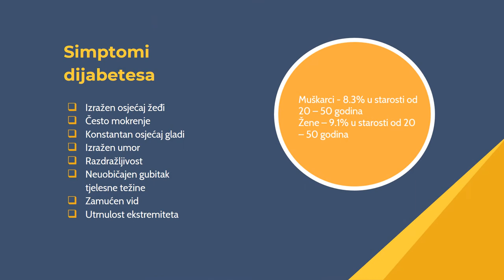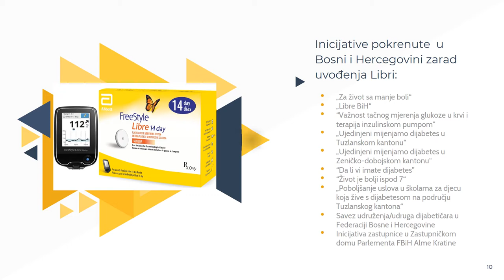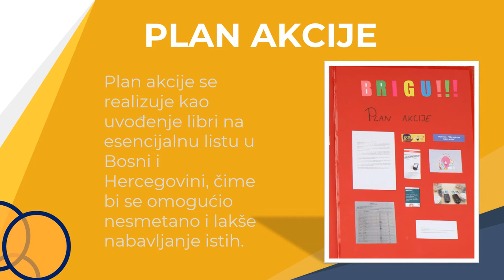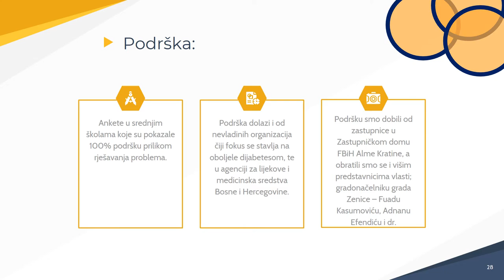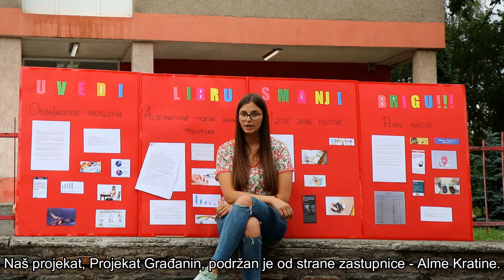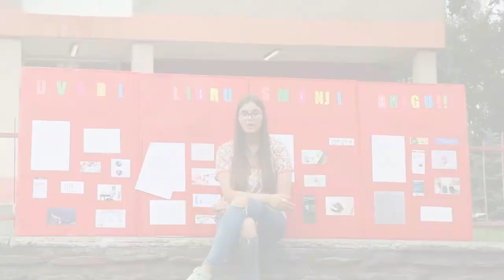Prva gimnazija u Zenici, Zeničko-dobojski kanton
Projekt građanin/Ja građanin online takmičenje
Zeničko-dobojski kanton

JU Prva gimnazija u Zenici
Tema: “Uvedi libru, smanji brigu!”